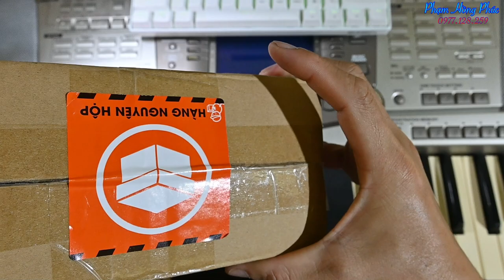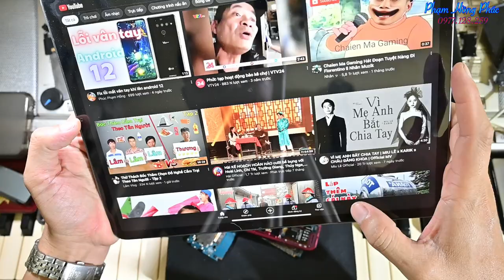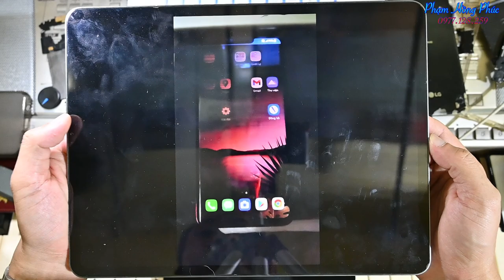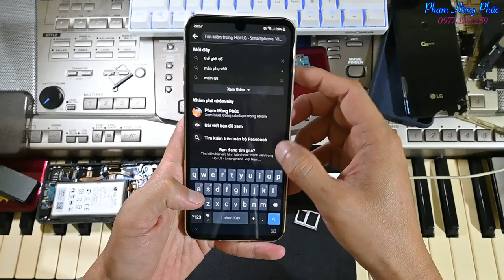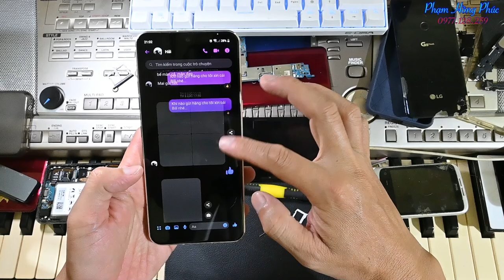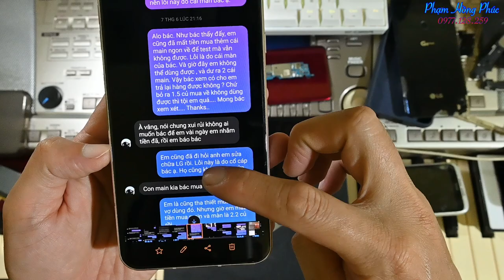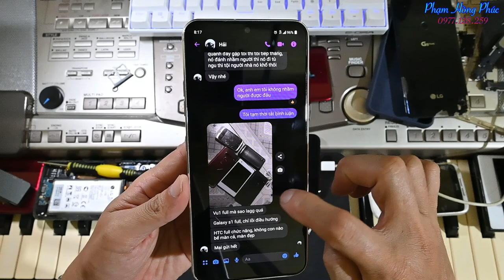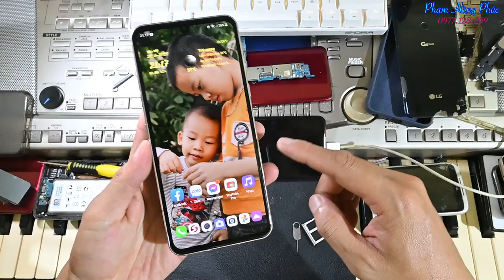Cẩn thận khi mua hàng ship COD - Vừa mất tiền còn mang nhục...